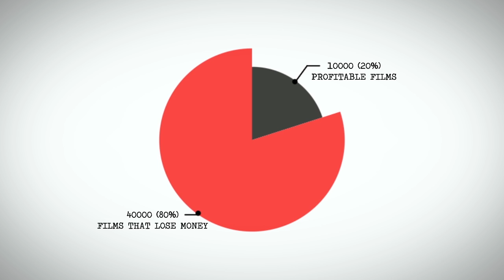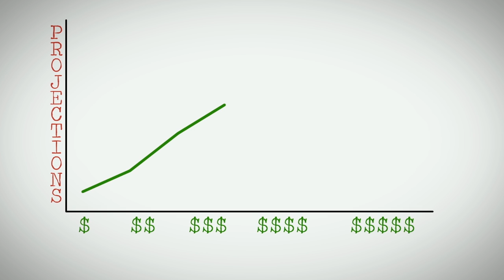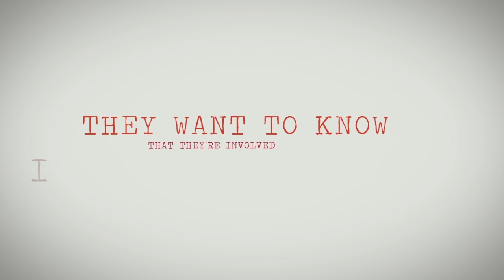1_ Basics of Film Financing